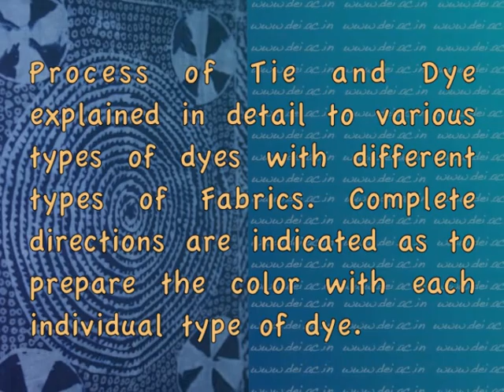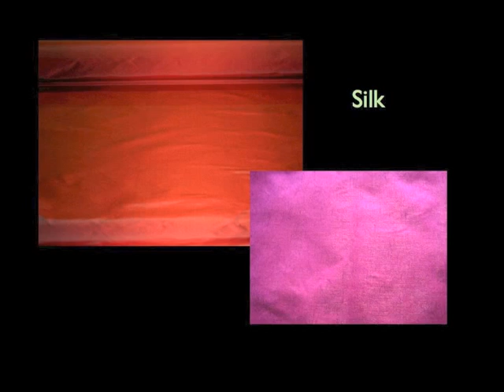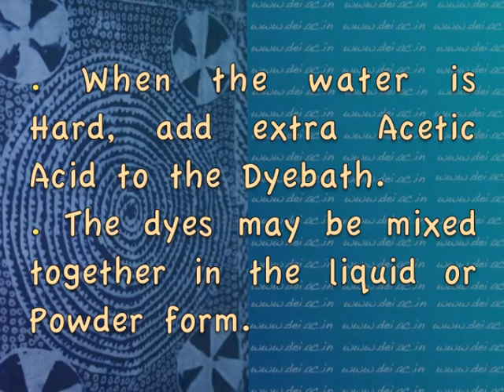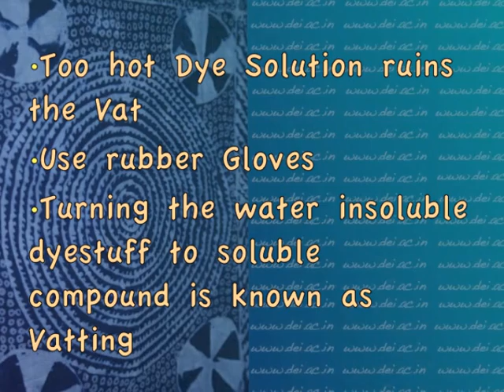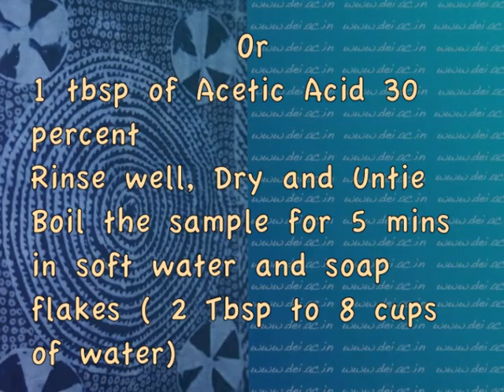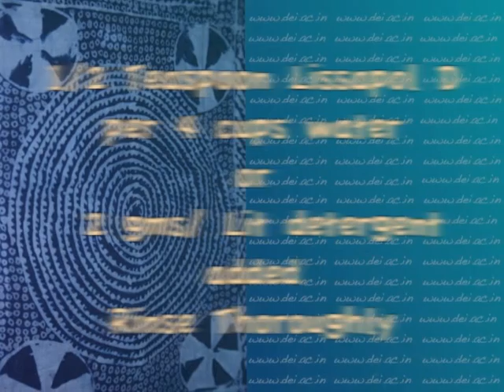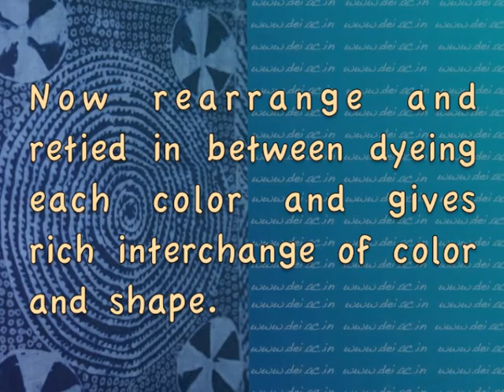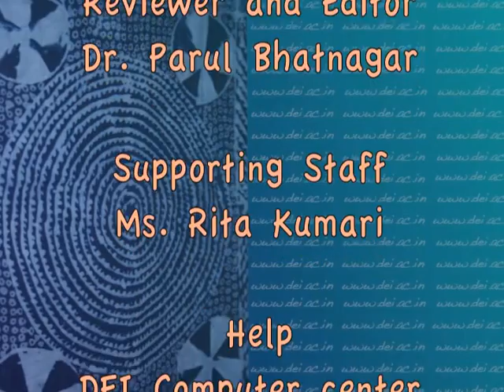Vocational Courses DEI MTP202_U1 Dyes for Tie-Dye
In this unit instructional process of Tie and Dye has been explained in detail with reference to various types of dyes with different types of fabrics. Complete directions are indicated as to prepare the colour with each individual type of dye.